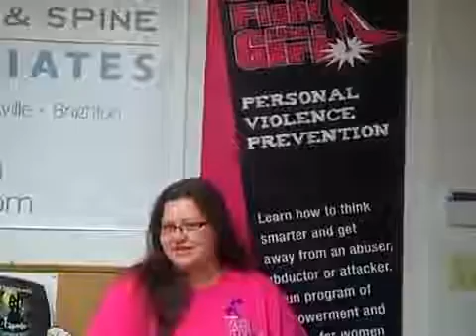Martial Arts Girls Fight Like A Girl self defense classes